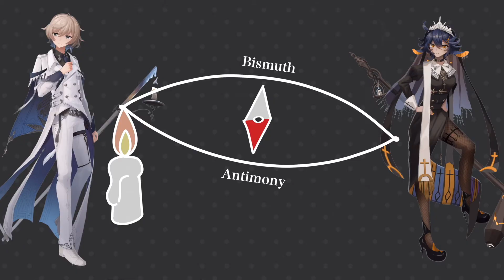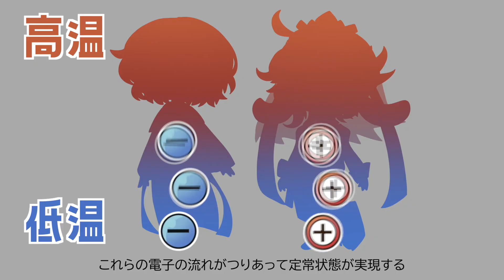元素擬人化でわかる熱電変換【ゼーベック効果】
熱を直接電気に変換する科学現象｢熱電変換｣を元素擬人化創作『元素楽章』の世界観で視覚的に楽しくわかりやすく解説した動画です。

こんにちは！揚げ鶏々です。
擬人化ファンタジーの世界で紡がれる科学と元素の物語『元素楽章』を創作しています。

楽しく、キャラクターを知ることが科学や物質を知ることに直結した新しい学習コンテンツを目標に日々作品を作っています。

今回の動画は京都大学 複合原子力科学研究所の黒﨑健教授 熊谷将也特定助教と共同でグループGaTlBi₂を結成し、
一般社団法人 日本熱電学会『ゼーベック効果発見200周年 記念動画コンテスト』の応募作品として作成しました。

【制作チーム】GaTlBi₂
【監督･助言】黒﨑 健 / 熊谷 将也
【イラスト / 動画制作】揚げ鶏々
【ナレーション】仁井 聡子

揚げ鶏々（AGEDORIDORI）

周期表の各元素を擬人化したイラストを制作しています。
I create illustrations personifying each element of the periodic table.

揚げ鶏々 ホームページ（元素楽章について）

京都大学 複合原子力科学研究所 黒﨑グループ

【参考文献】
太田英二 坂田亮「半導体の電子物性工学」裳華房 2005年8月発行 ISBN 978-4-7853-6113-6

【MUSIC】
Odyssey
Pray Organ4
Steam Fortress
フリー音楽素材サイト「PeriTune」

【EFFECT】
Free Stock Videos by Videezy.com

【SE】
効果音ラボ
無料効果音で遊ぼう!